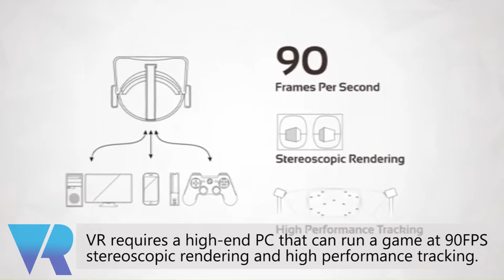How Are Crackdown 3's Cloud-Physics Technology Impacting VR?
Scottish developer Cloudgine has plans to bring their cloud-based physics platform to VR, following the announcement of They Came From Space.